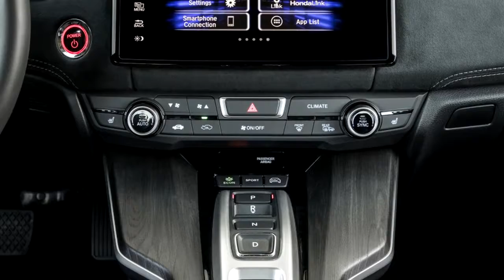NEW 2018 Honda Clarity Plug-In Hybrid - Future Sedan With PHEV Powertrain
The 2018 Honda Clarity Plug In Hybrid Touring in Phoenix review.The Clarity PHEV comes in two trim levels. The base version starts at $34,290, including destination charges.